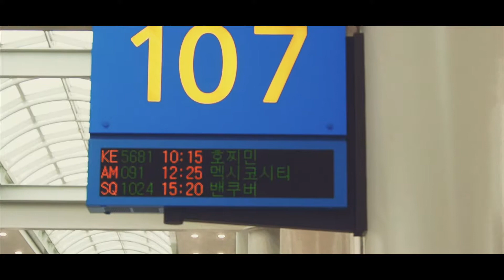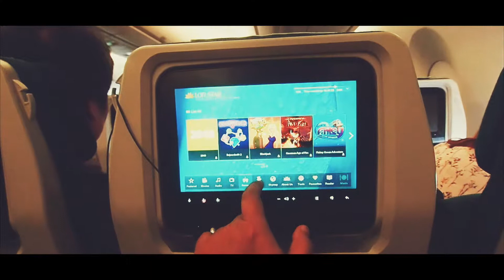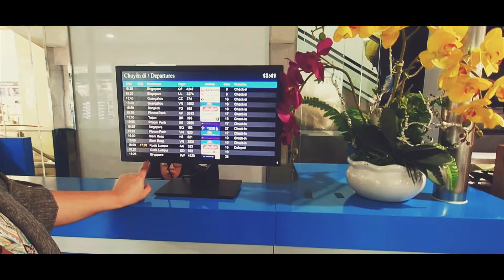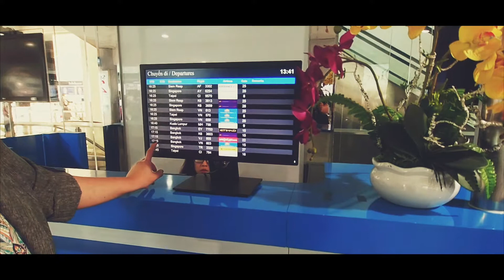KOREA 2017 Season 2 (REAL)EP 10.0 End Trip Seoul to Hojimin to BKK By VietnamAirline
( Busan + Seoul + Sokcho ) 19-29 Sep 2017

DAY 1 BKK to Vietnam (Transit) to Busan Korea
DAY 2 Busan - Busan Air Cruise | Amnam Park
DAY 3 Busan - Busan Gamcheon Culture Village | APEACH CAFÉ | Oryukdo Skywalk (Close) | Gwangalli Beach
DAY 4 Busan - Haedong Yonggungsa Temple | Shinsegae centum city | Oryukdo Skywalk (Again) | Busan international film festival
DAY 5 Busan to Seoul - By KTX | Olympic Park | ไก่กะละมัง
DAY 6 Seoul - Changdeok Palace the Secret Garden | Daiso 8 Floor | Osulluc Cafe
DAY 7 Seoul | Haneul Park | Dog Cafe | Cheonggyecheon Stream | Pajeon 555
DAY 8 Sokcho | Seoraksan
DAY 9 Seoul | Lotte World
DAY 10 Seoul to Vietnam (Transit) to Home